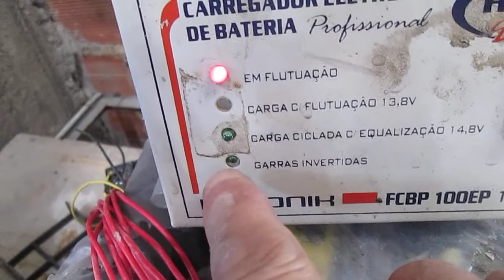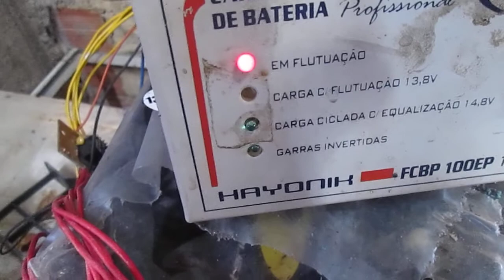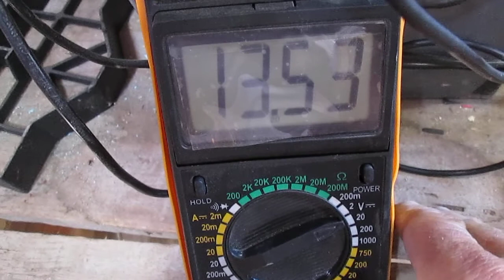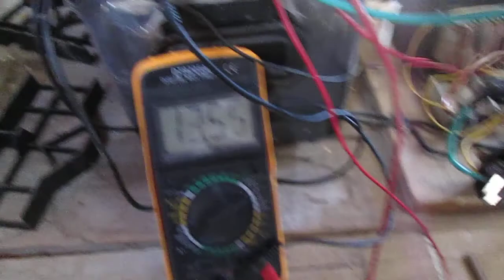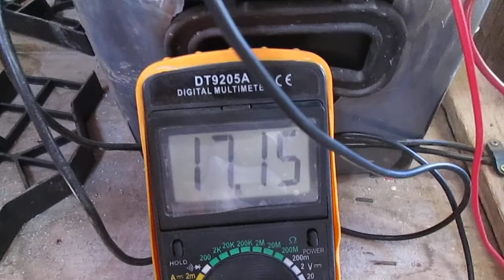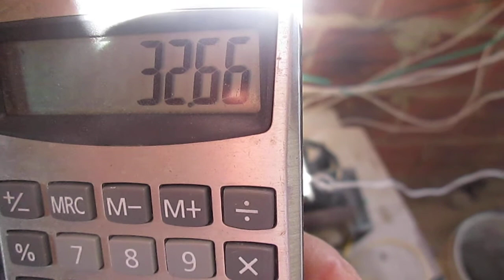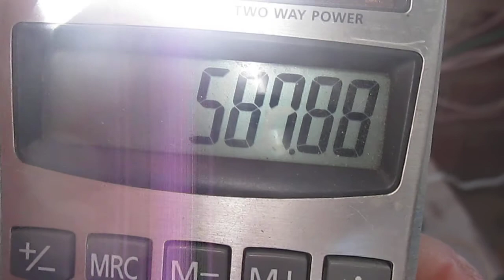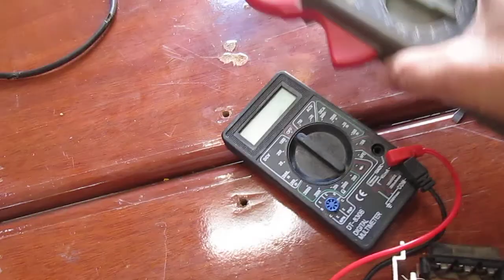ENERGIA SOLAR MAIS BARATO VEJA COMO FAZER.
controlador  de  carga  caseiro .